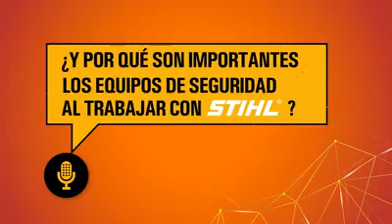Verdaderos Expertos FarmAgro